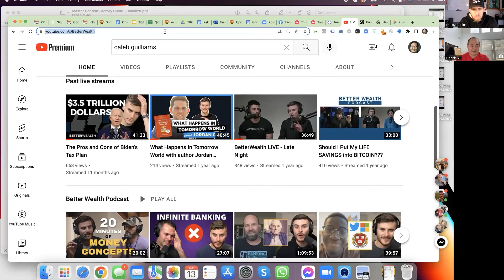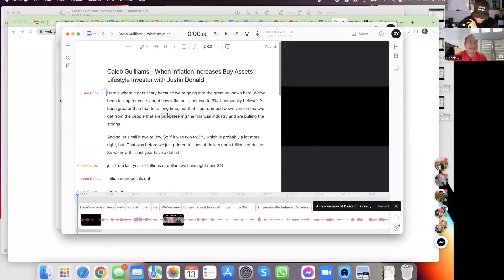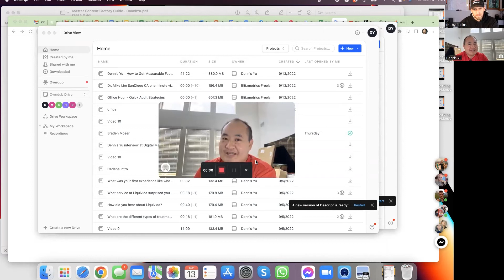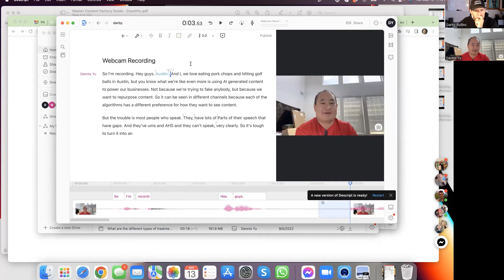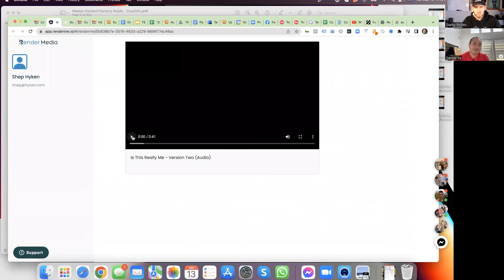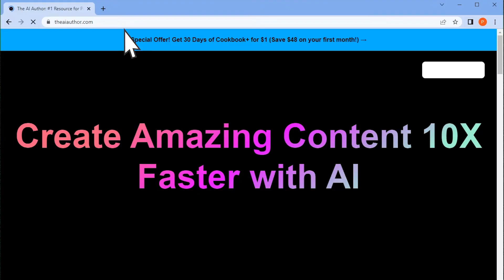Repurposing Content Using Jasper and Descript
to unlock the entire session with Dennis + dozens more advanced training and education on AI content creation!

Don't have Jasper? Try Jasper FREE with 10,000 credits today

Want to give Descript a go? to start pairing these powerful AI tools with your workflow!

Timestamp:
00:00 AI and Content
01:41 Descript Overdub
03:54 Combining Overdub, Deepfake and AutoScripting